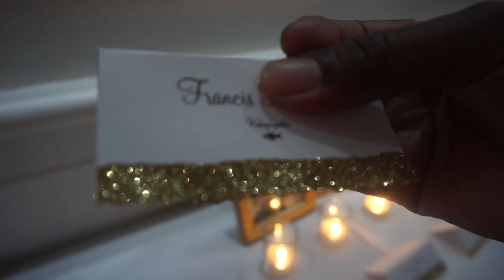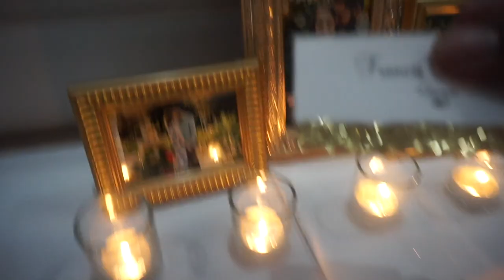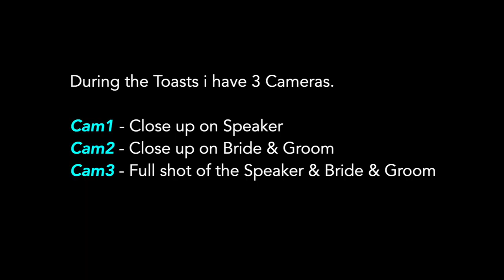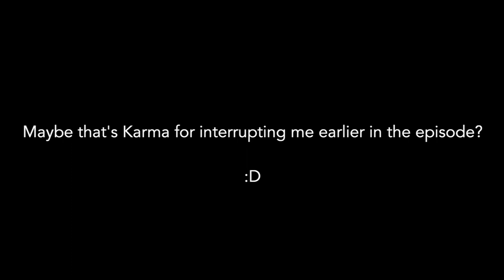How to Film a Wedding Video | BEHIND THE SCENES | S01E08